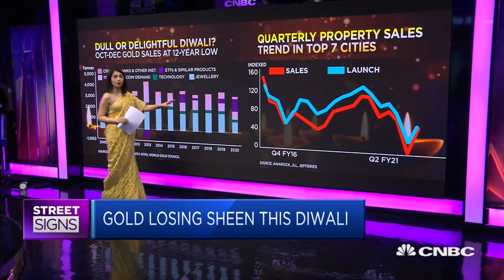This year's Diwali is a 'litmus test' for India's economic recovery from Covid-19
The year-end period of 2020 will determine India's future consumption story, with its economy depending on festive season demand to bounce back from pandemic lows. CNBC's Tanvir Gill reports.